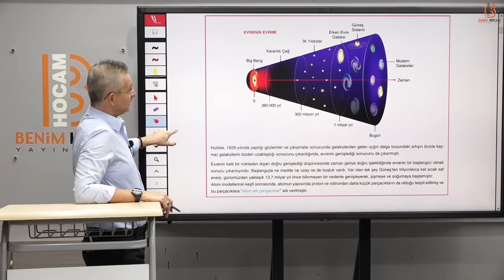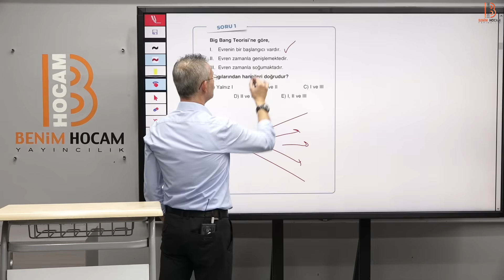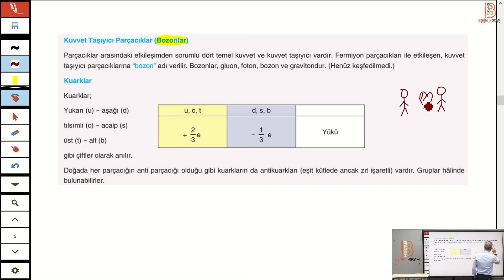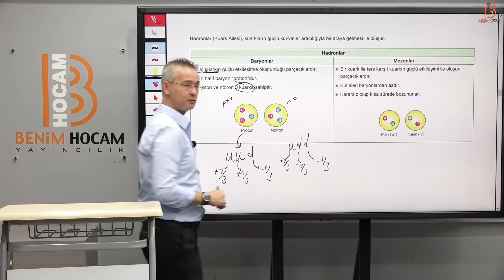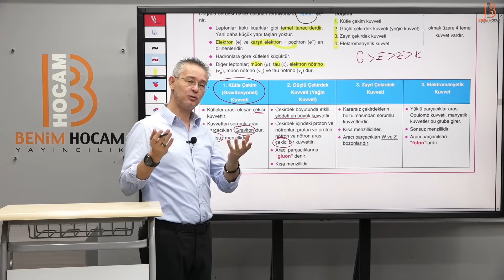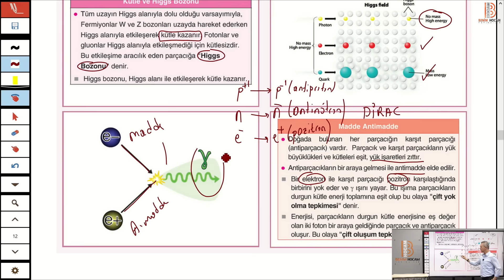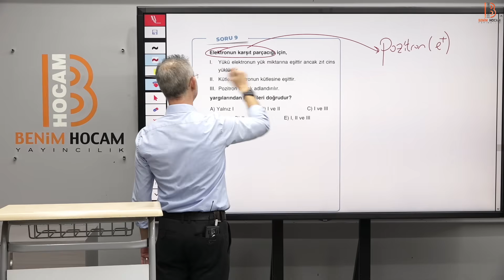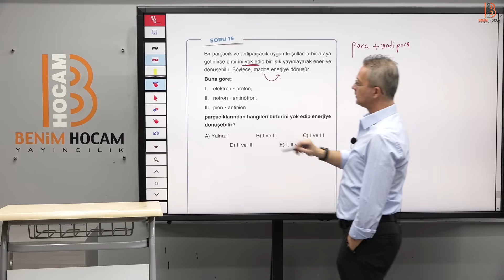61) AYT Fizik - Big Bang Teorisi Atomaltı Parçacıklar - Barış AKINCIOĞLU (2023)